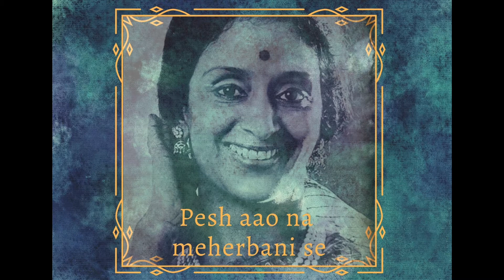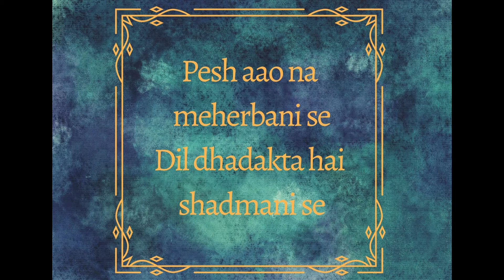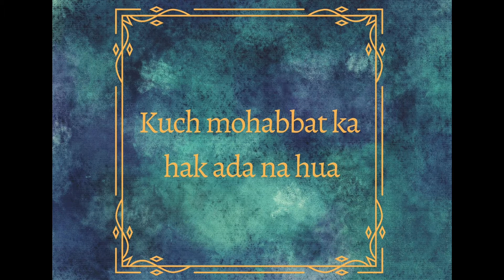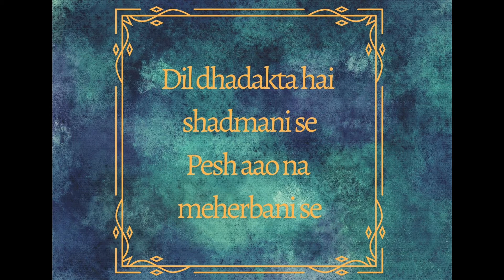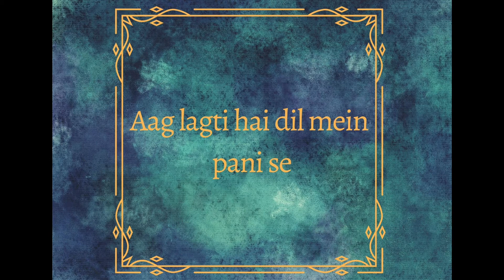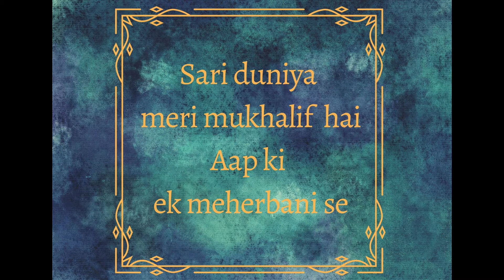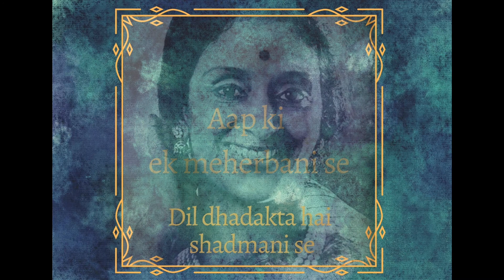KAMLA SISTA GHAZAL: Pesh Aao Na (Live, in 1981)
Here is the video for my mother, Kamla Sista's song: "Pesh Aao Na"! This refreshingly romantic and yet intense Ghazal about love and longing, is the fourth of the Ghazal series. It speaks of the lady in waiting who aches for her lover and pleads to him to present himself. Composed by her Guru Bhai, Late Pandit Govind Prasad Jaipurwale, this was recorded Live at the Taj President Hotel in 1981, on the occasion of her brother Bobby Sista's 50th Birthday.